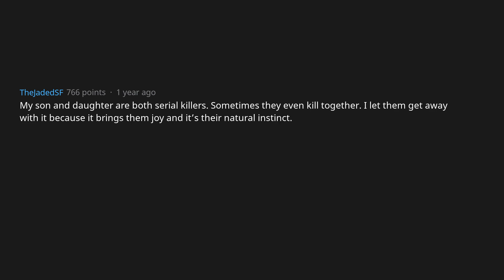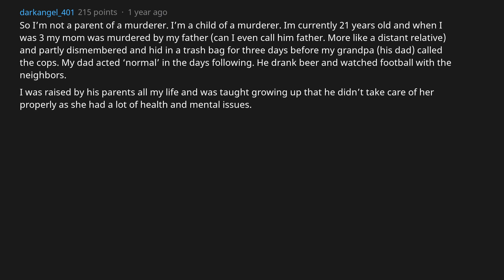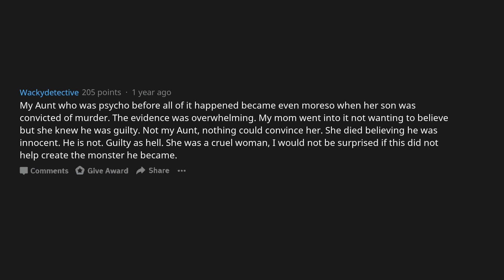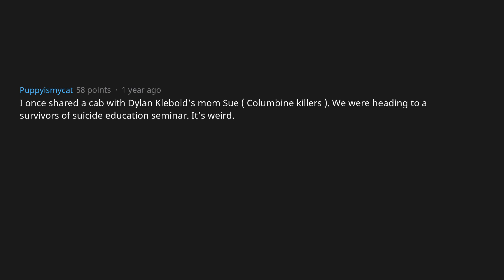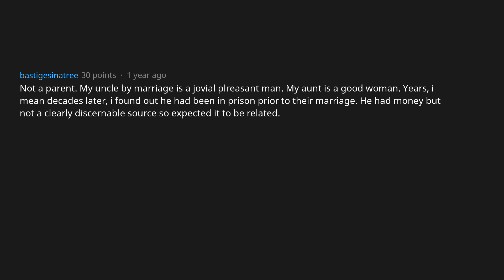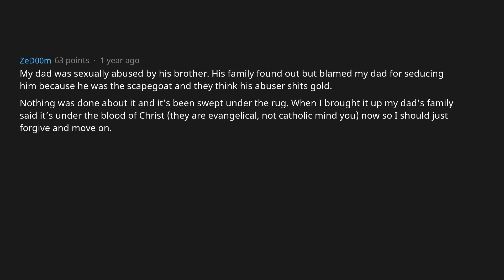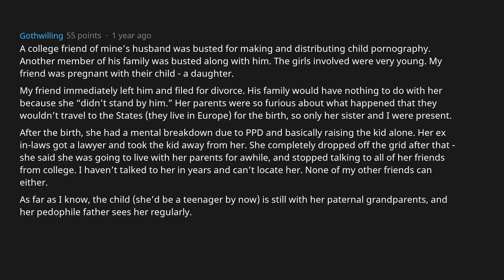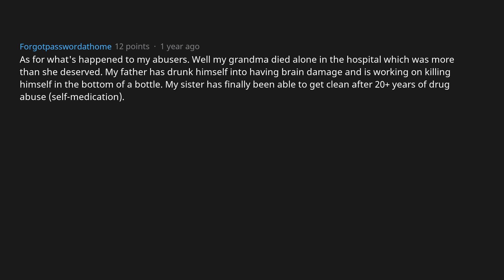Parents Of Murderers, How Do You View Your Child Now? (AskReddit)